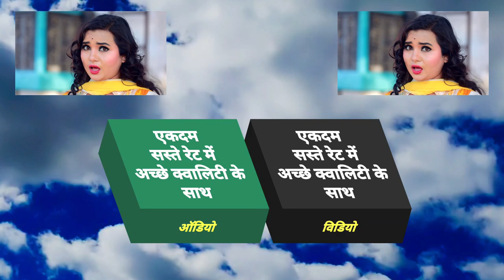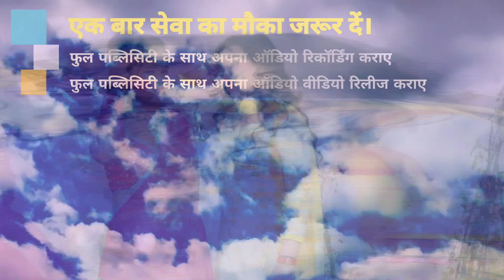Video_Song_2021 - ब्रांडेड_पगला_लभरवा_पिटाईल_बा , Ujjwal_Anand , Bewafai Sad Song 2021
► Album :- Branded Pagla Labharwa Pitail Ba
► Song :- Branded Pagla Labharwa Pitail Ba
► Singer :- Ujjwal Anand
► Lyrics :- Vivek Singh

Bihar - 845449

PAWAN KUMAR
(Producer/Director)
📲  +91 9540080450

SURAJ KUMAR
(Manager)

UJJWAL SAMRAT
(Producer/Director)
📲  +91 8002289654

VAIBHAV NISHANT
(Proprietor)
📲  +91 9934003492